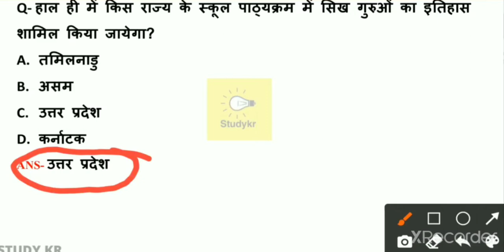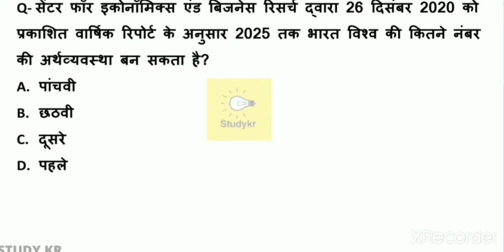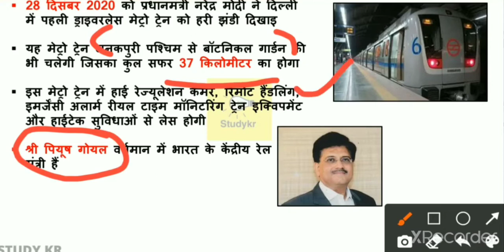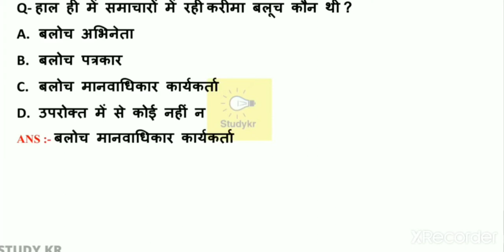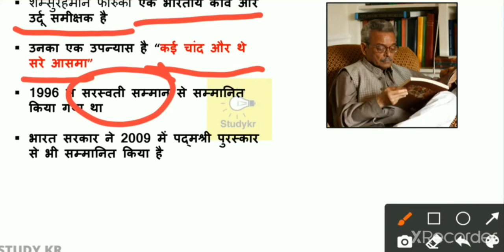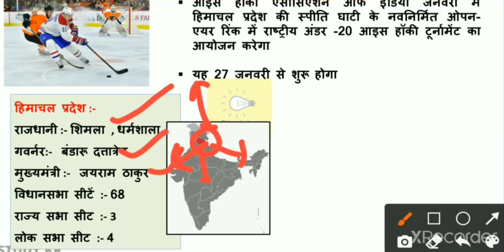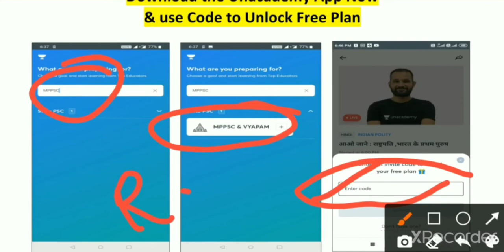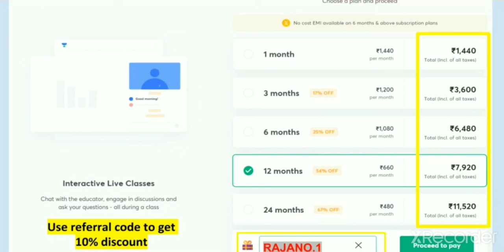29 December Current Affairs By Raja Sir | Daily Current Affairs | Railway Today Current Affairs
29 December Current Affairs। Daily Current Affairs। Best Current Affairs For All Competative Exams
 👉FOR PDF :-

Use code RAJANO.1 to unlock 'Free Plan

10% की छूट पाने के लिए कोड "RAJANO.1" का उपयोग करें

डेली करंट अफेयर्स इन हिंदी
today current affairs
pdf of daily current affairs
the vision daily current
daily current affairs by ankit sir,
daily current affairs daily,
daily current affairs dose,
daily current affairs exam,
daily current affairs english 2020,
daily current affairs handwritten notes,
daily current affairs hindi medium,
daily current affairs hp,
daily current affairs kaise padhe,
daily current affairs notes,
daily current affairs quiz for upsc,railway current affairs 2020,